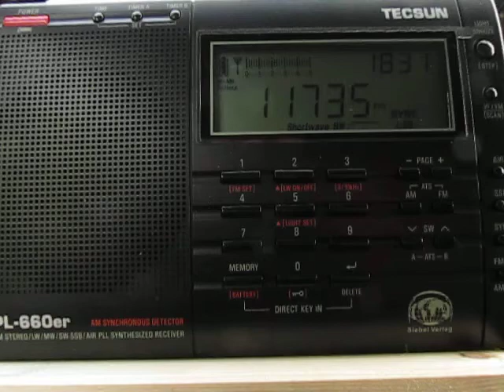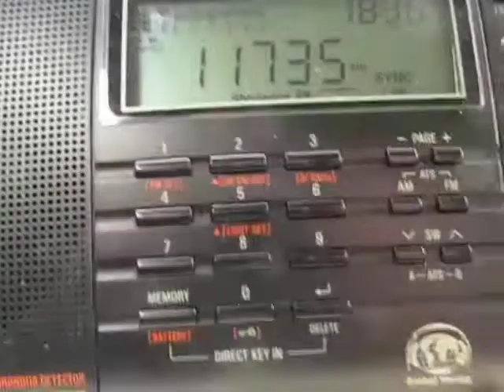Zanzibar Broadcasting Corporation, 11735 Khz, Tanzania, received with a Tecsun PL 660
30.May 2013  18:31 UTC
11735 Khz, ZBC, Tanzania
Tecsun PL 660 with 40m longwire and antenna tuner